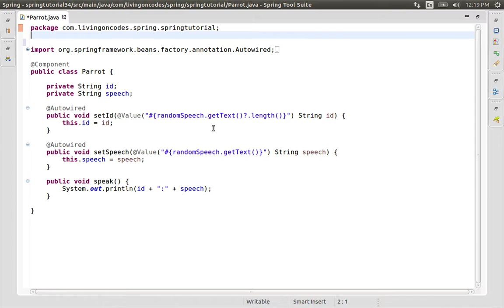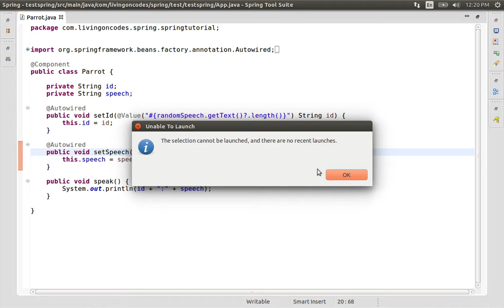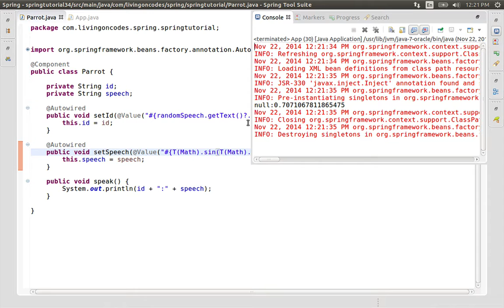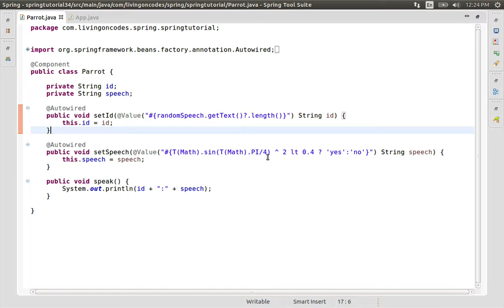34 Some SPEL operators